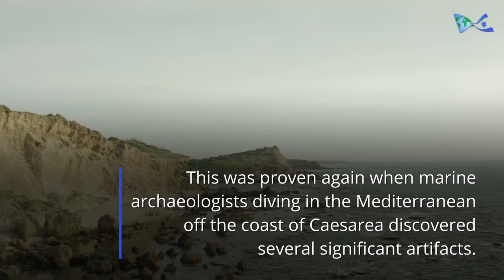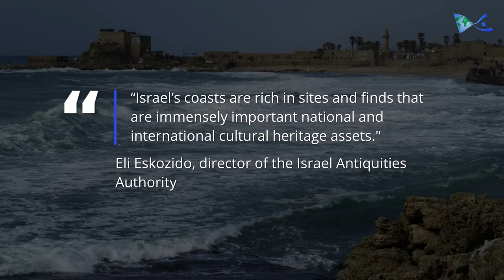Ancient Underwater Treasure Discovered Off Coast of Israel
Marine archaeologists diving off the coast of Caesarea discovered several significant artifacts. Among the discoveries were hundreds of silver coins, bronze bells, and a heavy golden ring bearing the symbol of "The Good Shepherd."